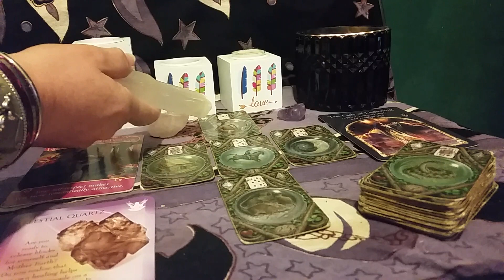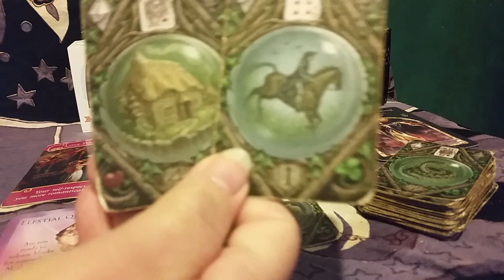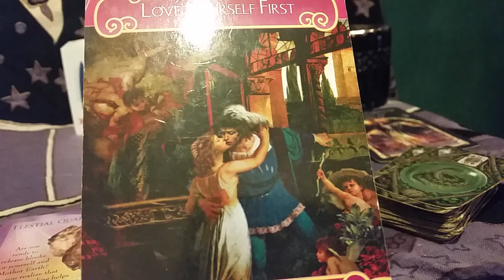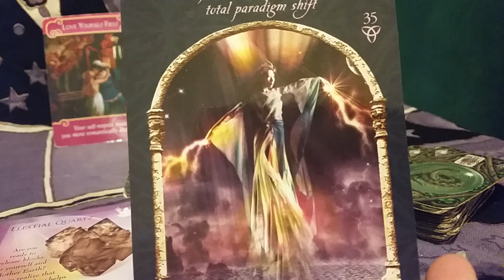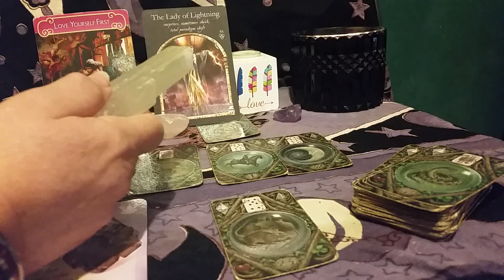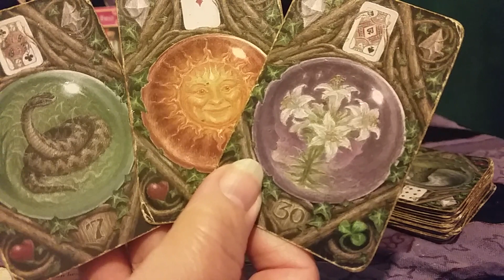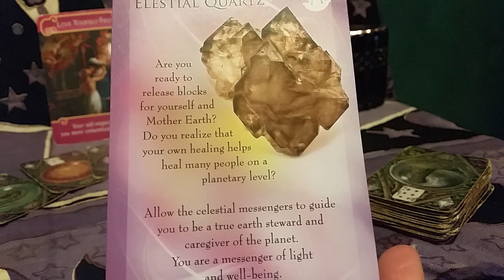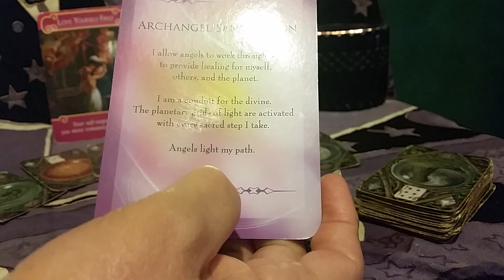Scorpio August 21 Timeline Reading' A change is imminent within 2 days'